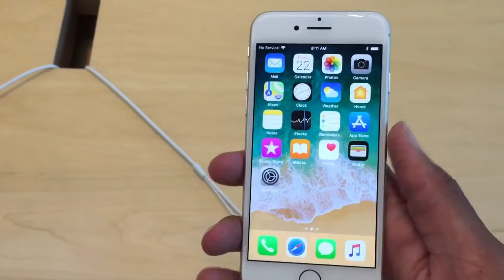iPhone 8 Silver